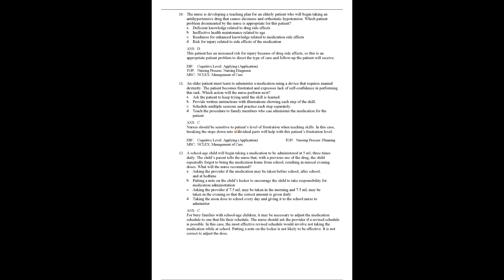NR 565 NR565 Advanced Pharmacology Question Bank McCuistion Pharmacology A Patient Centered Nurs